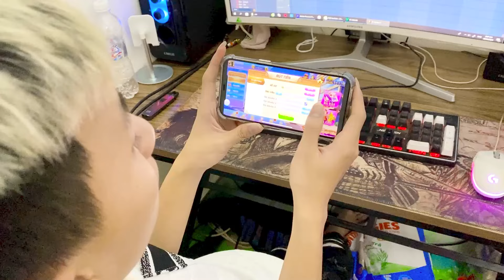Hiếu Khểnh Đ.ó.n.g Gói Văn Bộ Cho Ra Giữa Đường Ngồi Và Sau Đó B.ị...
▶️Cảm ơn quý vị và các bạn đã bỏ thời gian quý báu xem Video của mình. Chúc các bạn có những giây phút thư giãn khi xem video của mình nha ^^!
Bản quyền thuộc về
Chúc mọi người xem video vui vẻ nhé tôi yêu tất cả mọi người.